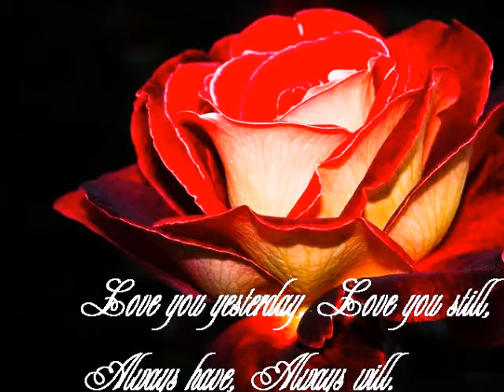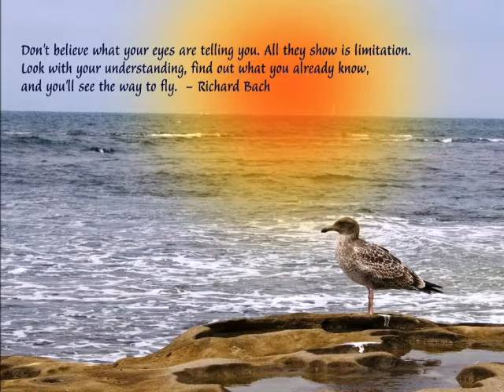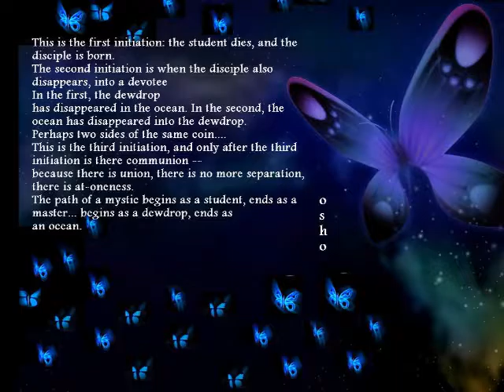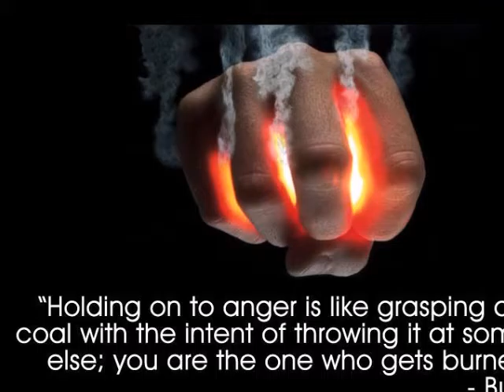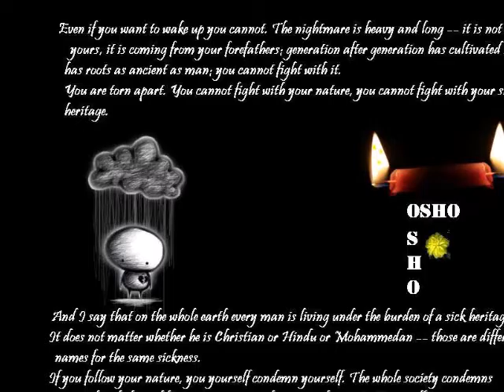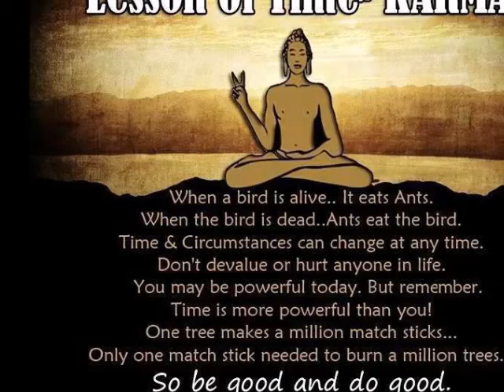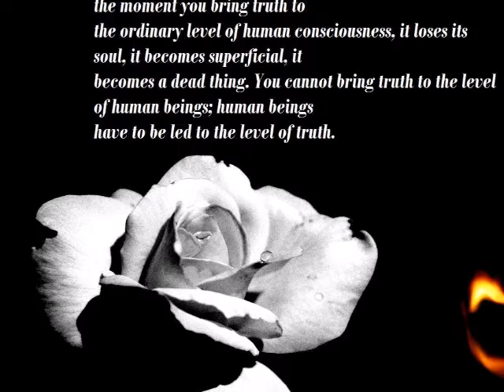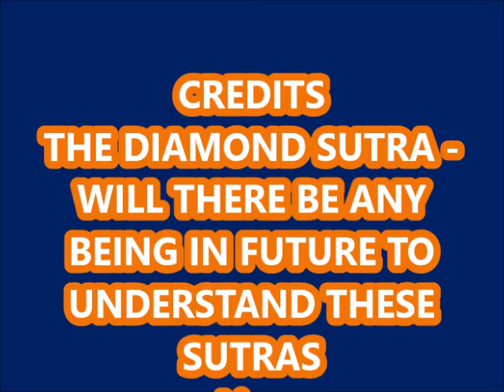THE DIAMOND SUTRA - WILL THERE BE ANY BEING IN FUTURE TO UNDERSTAND THE SUTRAS